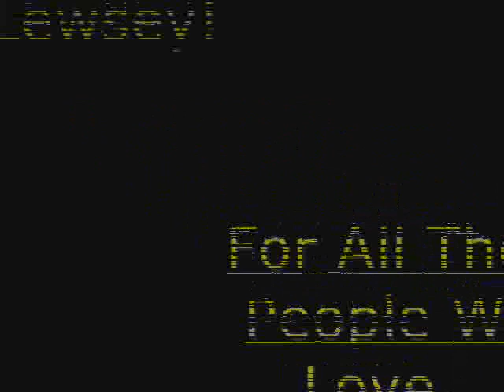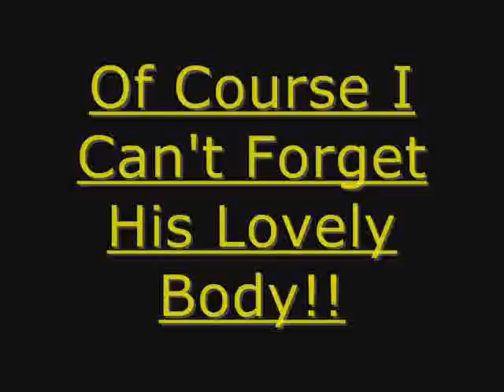Josh Lewsey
A Video Dedicated To The Handsome Josh Lewsey!